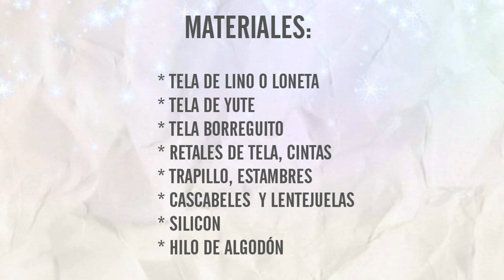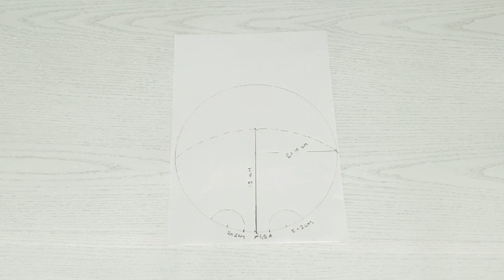COMO HACER COJINES NAVIDEÑOS FÁCILES Y ECONOMICOS | CHRISTMAS PILLOWS | DECORACIÓN NAVIDEÑA 2019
Hola mis decoamigas!

Hoy aquí en Decoideas beth os traigo este COMO HACER COJINES NAVIDEÑOS FACILES Y ECONOMICOS, que me encanta y espero que a ustedes también.

En esta oportunidad os presento estas dos propuestas de fundas para cojines sin coser muy fáciles y rápidas, hechas a mano, utilizando tela de lino o loneta, retales de tela, cintas navideñas y trapillo, además de hilo pabilo en crudo, lana o estambre etc.

Con estos materiales conseguiréis darle no solo un aspecto más natural a la decoración navideña de vuestro hogar, sino también un estilo tentador que aportara un clima más natural y acogedor que invitara a pasar una navidad disfrutando cálidamente al pie de tu árbol, o chimenea con una gran taza de chocolate caliente.

Además de ser un accesorio decorativo indispensable para conseguir confort en toda tu casa ofreciendo múltiples opciones de formas, colores y estilos , y que crean un ambiente acogedor.

Así que no esperes mas y deja que la madre naturaleza te guie al decorar tu hogar y apuesta por unos cojines sobrios de tonos pálidos, decorados con materiales de fibras naturales.

Con este DIY conseguiréis sumarte a las tendencias en decoración XMAS y lo mejor de todo es que es una manualidad súper  fácil, rápida y low cost ... espero que os guste muuuuuack besos.